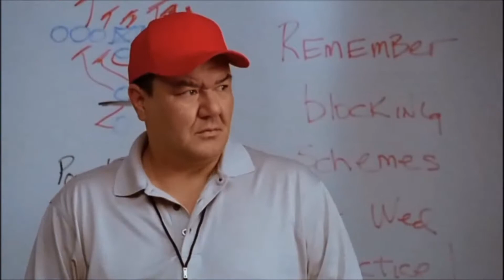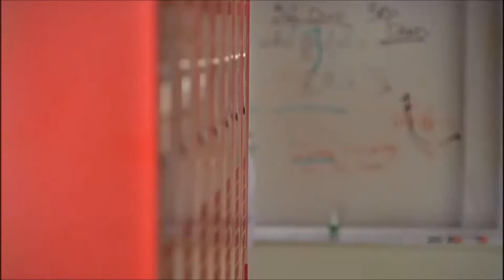Can't Fight This Feeling - Finn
Glee
1 сезон 1 серия